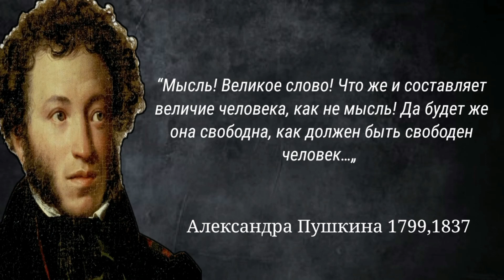Лучшие цитаты и афоризмы Александра Сергеевича Пушкина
Важные слова великого писателя Александра Пушкина. Цитаты, афоризмы и мудрые мысли.

Александр Сергеевич Пушкин  литературный гений, создатель чистой поэзии, основатель русского литературного языка, обогативший его стилистикой народных былин, песен, преданий, обычаев, просторечьем и романтическими мотивами.

✓ wise quotes: quotes | life quotes | quote motivation | deep quotes | lov quots | quotes motivation | quotes about life lessons | Life changing quotes | Quotes chanel | citations d'amour | citations philosophiques | citations positives | citations sur la vie | citations et proverbes sur la vie | citations inspirantes | Citation sur la vie | Proverbe sur la vie  | цитаты великих людей | цитаты из фильмов | цитаты про жизнь | цитаты волка | цитаты про любовь | цитаты прайса | цитаты грустные | цитаты из наруто | цитаты черчилля | love quotes | powerful quotes | quotes about life | цитаты | пословицы пушкина | лучшие слова пушкина | александр сергеевич пушкин | Александр Сергеевич Пушкин | Цитаты Александра Пушкина | афоризмы | великие люди | пушкин